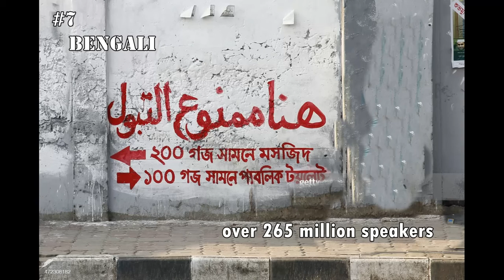TOP 10 MOST SPOKEN LANGUAGES !!